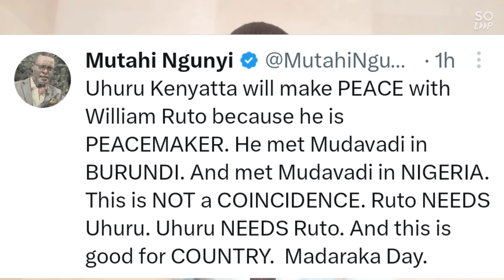Gachagua In Panic & Depression As Ruto Sends Mudavadi To Beg Uhuru For Help